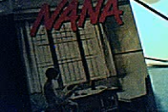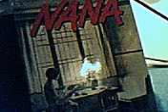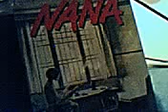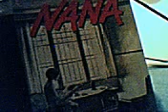B7ood 7Mika Nakashima and Gawn7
Here it is the mysterious song from Nana

Kanadete yo saigo made
Sono yubi de mada mienu subete o
Kanjite yo saigo made
Atashi kara nani mo ka mo subete o

Kokoro no naka no mezamete inai hontou no kotoba
Anata no kaze ni nori
Hanatsu yume no kakera

[CHORUS]
You know, it's time to get away.
You can say "YES". Can't you say?
Only you may dream. Never ever close your eyes.
You know, it's time to overcome.
Only you may fly. Never ever cry again.
Nobori tsumeru wa anata no yubi de

Kikasete yo saigo made
Anata kara nagarederu subete o
Sukutte yo kono omoi
Me ni mienu futashika na melody

Furueru mune ni kasanari atta hontou no kotoba
Ima koso tabidatsu no
Migaku yume no kakera

CHORUS

Knife o kakushi sakebi o daite
Kono koe ga todokanu mori e
Ima mada nemuru kawaki o daite